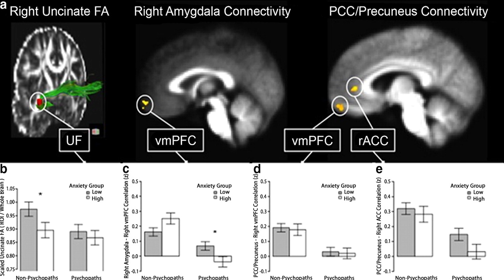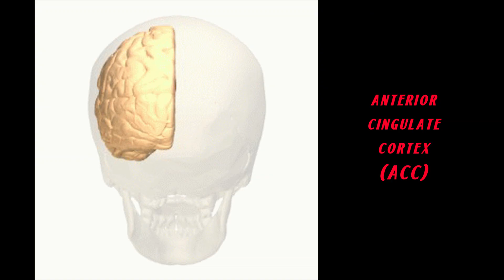Joker & Nature/Nurture in Psychopathy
What causes psychopathy? How are psychopaths' brains different? How much is psychopathy determined by nature versus nurture? In this follow-up to the previous episode ("How to Spot a Psychopath"), we survey the science of antisocial personality disorder.

The Vntr 2 Repeat In Maoa And Delinquent Behavior In Adolescence And Young Adulthood: Associations And Maoa Promoter Activity

Novel Monoamine Oxidase A Knock Out Mice With Human-like Spontaneous Mutation

Early Trauma and Increased Risk for Physical Aggression during Adulthood: The Moderating Role of MAOA Genotype

Role Of Genotype In The Cycle Of Violence In Maltreated Children

The Amygdala And Ventromedial Prefrontal Cortex: Functional Contributions And Dysfunction In Psychopathy

The Serotonin Transporter Promoter Polymorphism Is Associated With Cortisol Response To Psychosocial Stress

Testosterone Shifts The Balance Between Sensitivity For Punishment And Reward In Healthy Young Women

The Other Allele: Exploring The Long Allele Of The Serotonin Transporter Gene As A Potential Risk Factor For Psychopathy: A Review Of The Parallels In Findings

Reduced Amygdala Response To Fearful Expressions In Children And Adolescents With Callous-unemotional Traits And Disruptive Behavior Disorders

Amygdala-prefrontal Coupling Depends On A Genetic Variation Of The Serotonin Transporter

5-HTTLPR Polymorphism Impacts Human Cingulate-amygdala Interactions: A Genetic Susceptibility Mechanism For Depression

Reduced Spontaneous But Relatively Normal Deliberate Vicarious Representations In Psychopathy

Reply: Spontaneous Versus Deliberate Vicarious Representations: Different Routes To Empathy In Psychopathy And Autism

The Psychopath Inside: A Neuroscientist's Personal Journey Into the Dark Side of the Brain
Book by James H. Fallon, Ph. D

Score, themes by: Danny Elfman, Shirley Walker, Lolita Ritmanis, Michael McCuistion et al